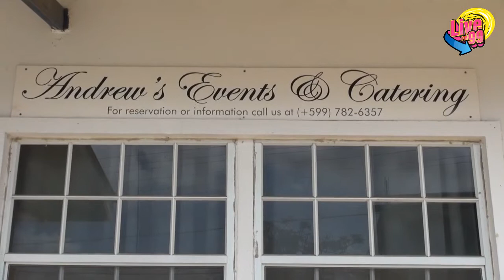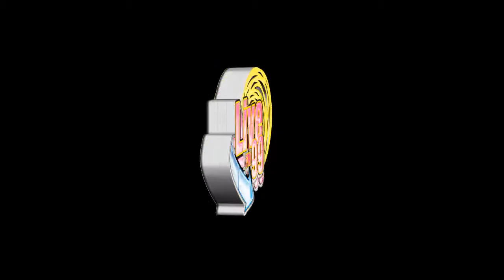Programa Brunch99 #7/3/2019